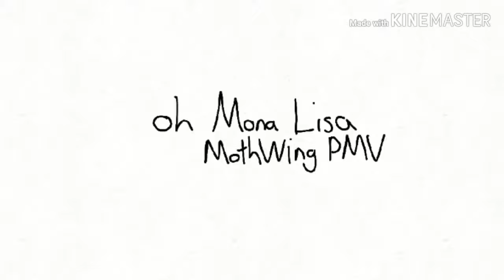Oh Mona Lisa---MothWing PMV AU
After 3 months of absence here I am with a short little PMV I am going to Cuba in 6 days so am exited!!!

AU

Basically an Au were Mothwing is Goldenflower long lost daughter since I was convinced that she was when I first time I read the new prophecy she in this AU is the one to kill Hawkfrost so ua that's basicly it not really AU more of HeadCannon.